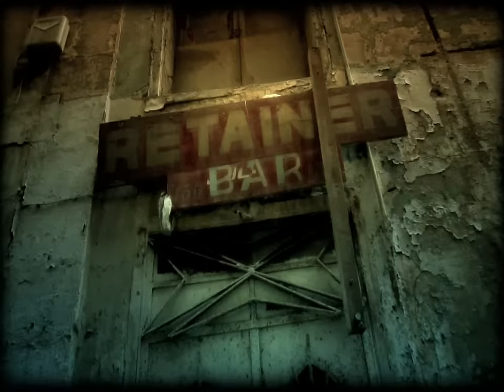Xavier Naidoo - Ich brauche Dich (T.I.O. Remix) [Official Video]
"Ich brauche dich" aus dem Album "Alles kann besser werden".

Mit der Single 'Ich brauche dich', aus dem aktuellen Album 'Alles kann besser werden', erinnerte sich Xavier an eine Idee seines ehemaligen Lehrers, der während seiner Schulzeit die Schulband leitete. Damals kam die Frage auf, wie ein Song klingen müsste, wenn die Musik der Hauptbestandteil ist und der Text an zweiter Stelle steht. An die Umsetzung dieser Idee machte sich Xavier mit dem Produzenten Ruben Rodriguez und gemeinsam entstand der Song, der besonders durch die fließenden Melodien und Instrumentenvielfalt wie Piano und Bläser besticht. Gerade das musikalische Potential bietet hierbei eine Variantenmöglichkeit, welche durch die ebenfalls enthalten Remixen eindrucksvoll aufgezeigt wird. Mit dem T.I.O. Remix, kommt eine gospelinspirierte Version während der Kris Menace Remix eher houselastig umgesetzt wurde. Aiko Rohd steuerte mit dem Infrarohd Edit noch eine weitere Variante bei. Während die Instrumentalversion dann die musikalische Führung übernimmt, zeigt das Video die visuelle Umsetzung von 'Ich brauche dich'. Darüber hinaus befindet sich auf der 5' Maxi Single auch der Song 'Verschieden', der im Gegensatz zu der Albumversion textlich etwas verändert wurde und bei dem sich Xavier mit der Politik unsere Landes und des Systems auseinander gesetzt hat. Auch hierzu hat er ein Video gedreht, welches auf visueller Basis seinen Worten Ausdruck verleiht. Zusätzlich wird es im Handel auch eine 2 Track Single geben, die den 'Ich brauche dich' T.I.O. Remix sowie die Album Version des Songs 'Verschieden' enthält.

Die Single "Ich brauche dich"

Das Album "Alles kann besser werden"

Mehr News & Infos gibt’s online auf Xaviers Webseite, Facebook & Co.